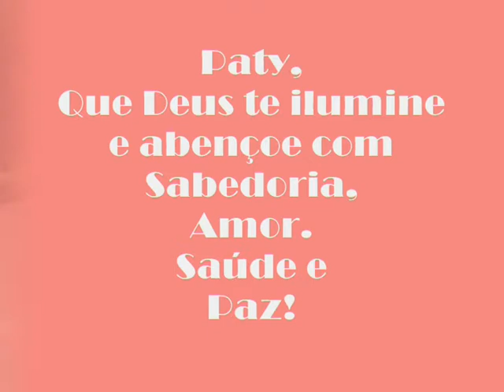Feliz Aniversario, Paty!!!